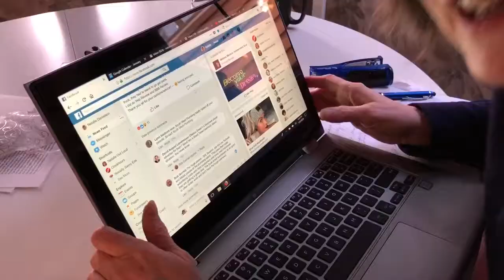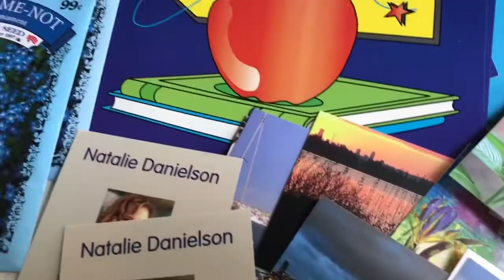Clockhours.com. February Vlog ...Are we Connected?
It is so important in this digital age to connect with people.  Natalie has a fascination with Facebook... but also takes the connection the next step by sending out notecards... even flower seeds.  Avoid click bait at all costs!  Take real estate classes on clockhours.com